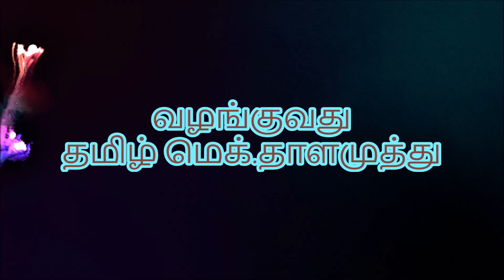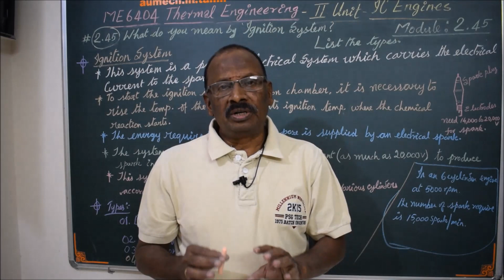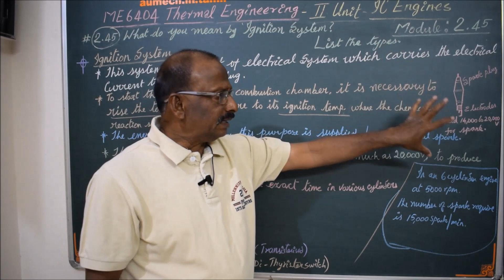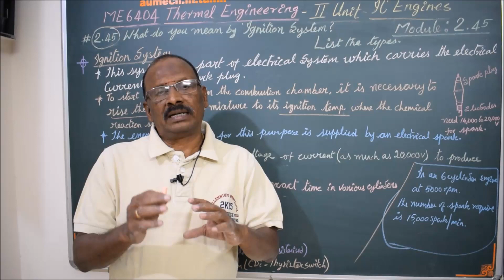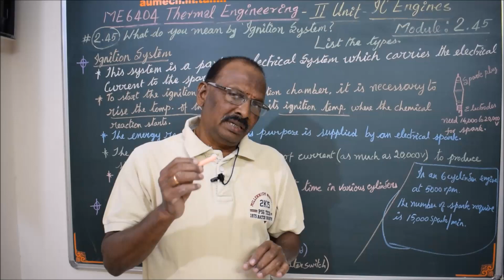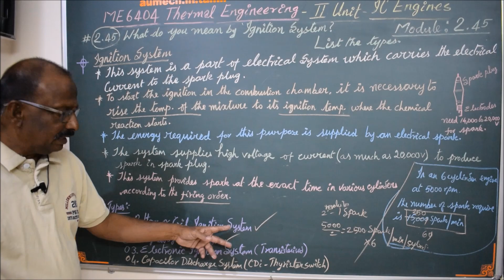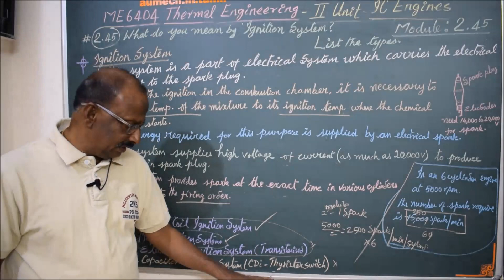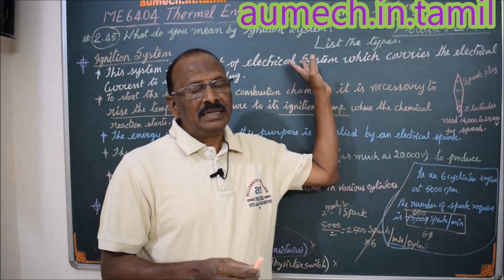Description of Ignition System in SI engine - M2.45 - Thermal Engineering in Tamil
I hereby explain what is ignition system and its functions in Tamil.